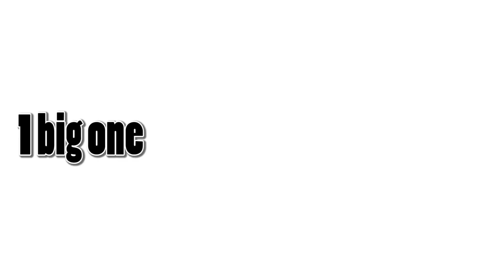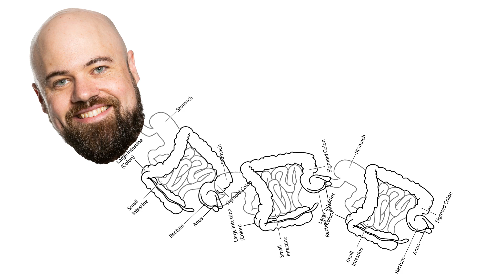Looking at Lambs #1 - Every Bro Understands This Simple Trick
Ben's comedy festival show is on sale now!

Sorry for the late upload, Xavier has been moving house to evade all the sex cults that are out to get him and somewhere along the way, he lost his turtleneck.

Please look out for your turtleneck.

Welcome to Little Scamps, the show where each week Xavier and Ben little scamp a little scamp.

Please send us your little scamp, keep in mind Little Scamps can be anything or anyone at anytime.